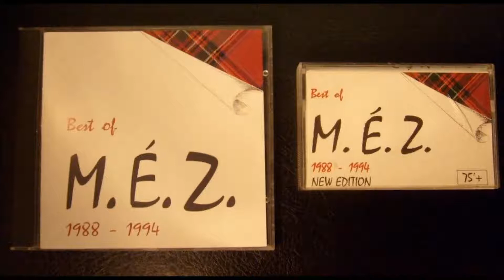M.É.Z. - The Beggerman's Song